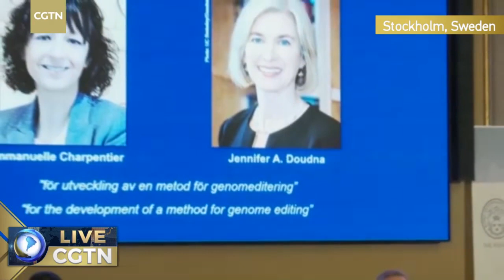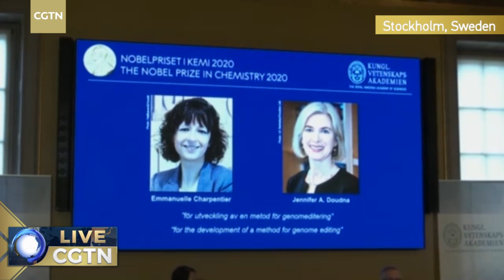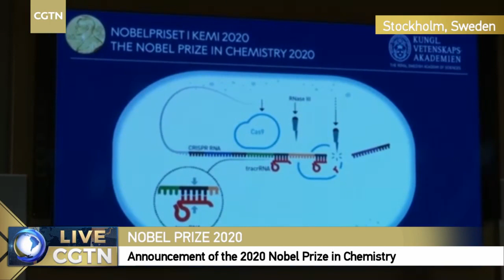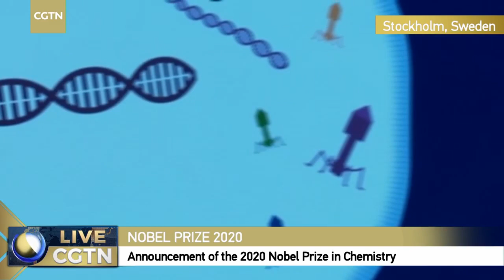Live: Announcement of the 2020 Nobel Prize in Chemistry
The winner of the 2020 Nobel Prize in Chemistry is being announced in Stockholm, Sweden. The Nobel Prize in Chemistry has been awarded 111 times to 184 Nobel Laureates from 1901 to 2018. A total of 183 individuals have been awarded the Nobel Prize in Chemistry.